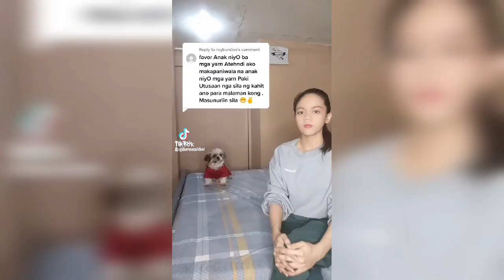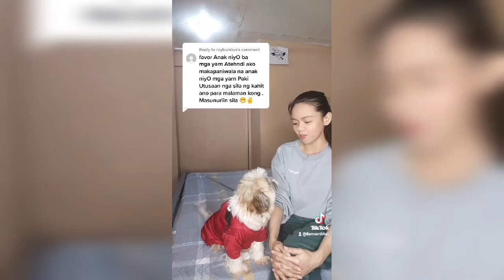Here's how to grow a puppy🐶